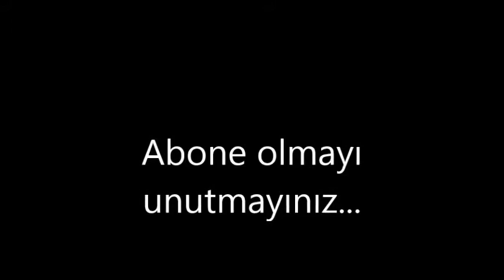Ölü doğan yavru köpekleri suni teneffüsle hayata döndürdü!